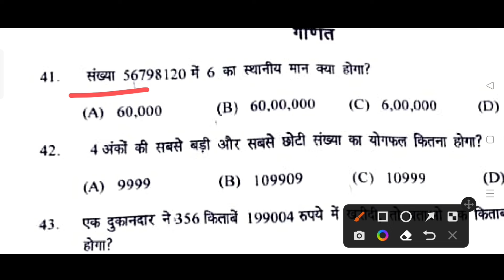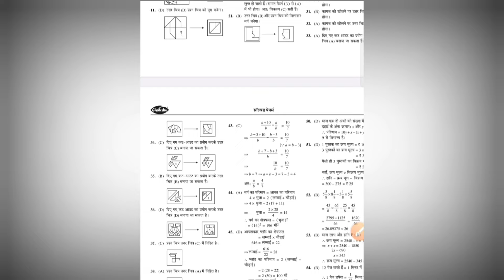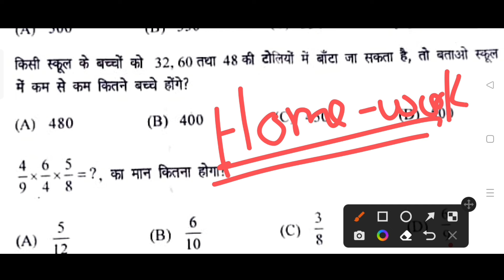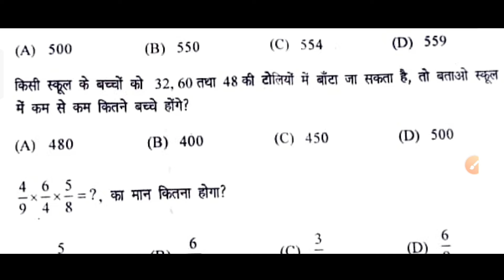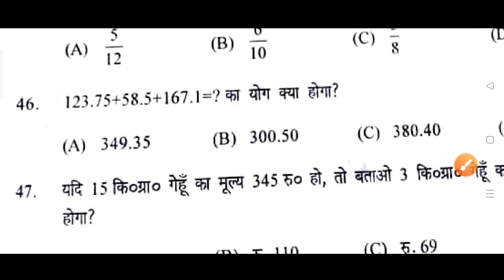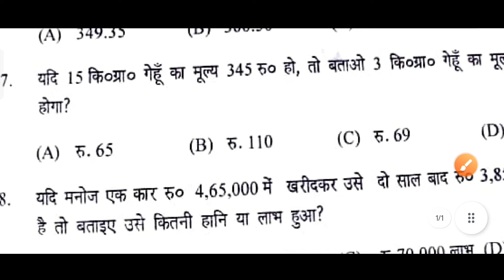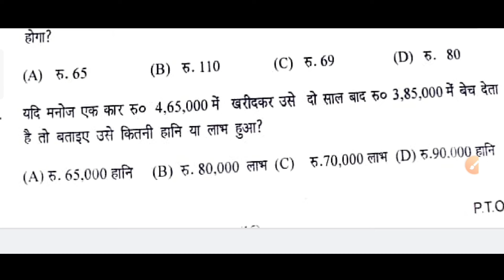नवोदय विद्यालय 2025 का पेपर | navodaya vidyalaya 2025 ka paper|jawahar navodaya vidyalaya 2025 paper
*BEST BOOKS FOR JAWAHAR NAVODAYA VIDYALAYA CLASS 6 ENTRANCE EXAM 2025*

विद्यालय प्रवेश परीक्षा पेपर 2025

नवोदय विद्यालय

जवाहर नवोदय विद्यालय का पेपर

नवोदय

jawahar navodaya vidyalaya 2025 ka paper navodaya vidyalaya 2025 ka paper

jawahar navodaya vidyalaya 2025 ka paper navodaya vidyalaya 2025

jawahar vidyalaya navodaya vidyalaya coaching jawahar vidyalaya solved paper 2025 navodaya vidyalaya important questions navodaya vidyalaya maths, navodaya ka paper navodaya vidyalaya 2025 ke paper navodaya vidyalaya 2025 paper

navodaya vidyalaya